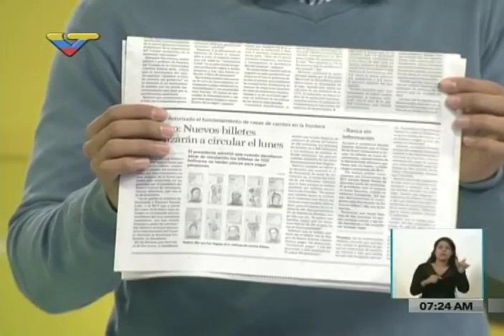Ramón Lobo, ministro de Economía y Finanzas en La Pauta de Hoy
Entrevista completa al nuevo ministro de Economía y Finanzas y Vicepresidente del Área Económica del gobierno venezolano.